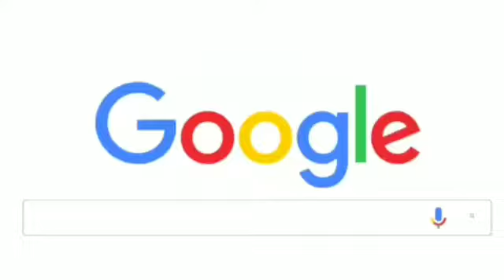Moradores da zona rural de Riacho das Almas cobram ação da prefeitura